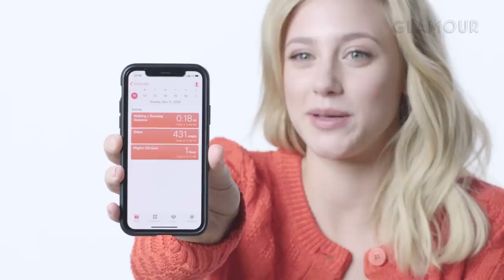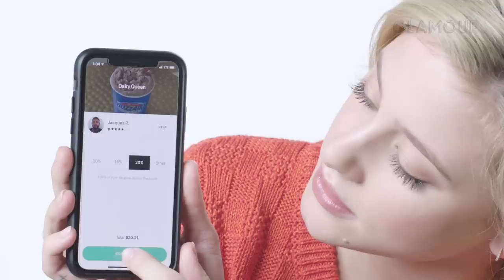Lili Reinhart Shows Us the Last Thing on Her Phone | Glamour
Lili Reinhart shows us the last thing on her phone. Find out what kind of notes she keeps, how many steps she takes, and how long she spends on her favorite app.